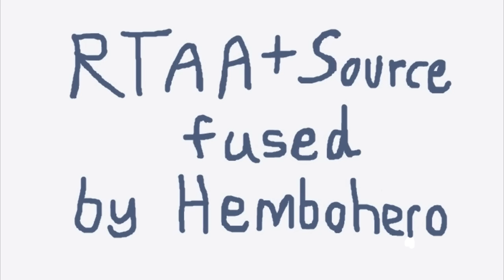RTAA & Source - Gavin the Perfect Passenger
Podcast 327 @ 2:57
The content in this video were made by Rooster Teeth.